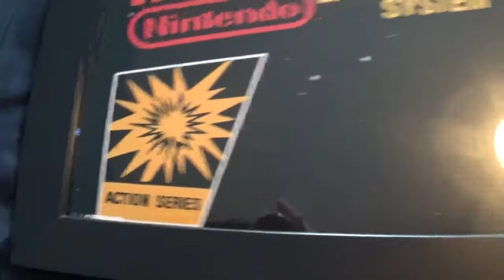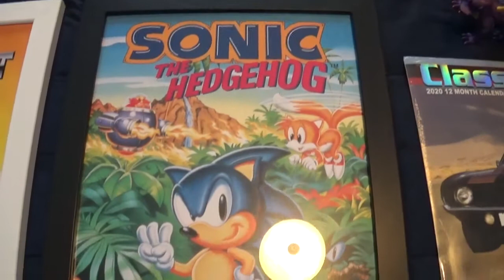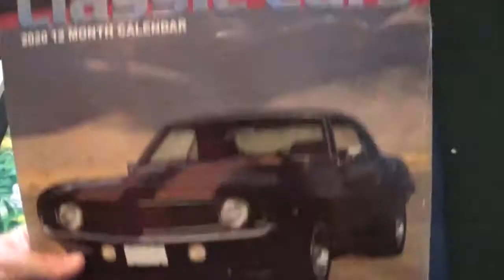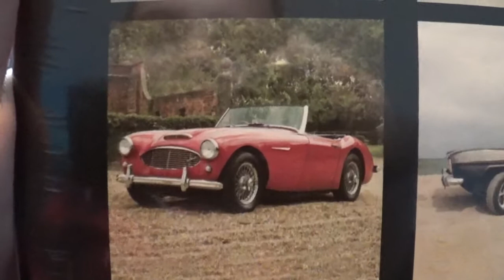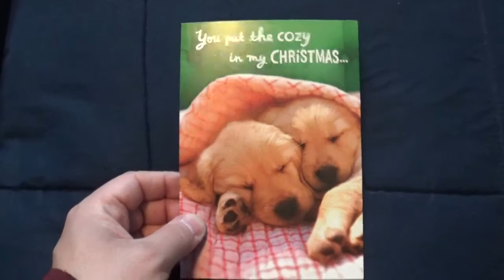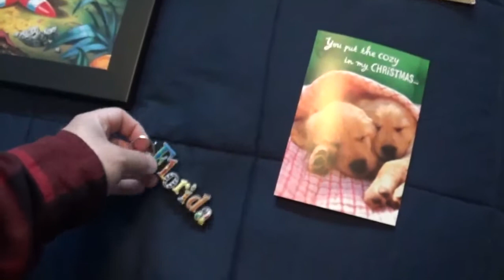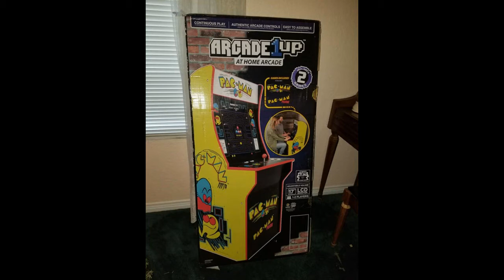Merry Christmas 2019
I want to say Merry Christmas to all my fans, friends, family and everyone in the world! I hope you all are having a wonderful Christmas holiday!